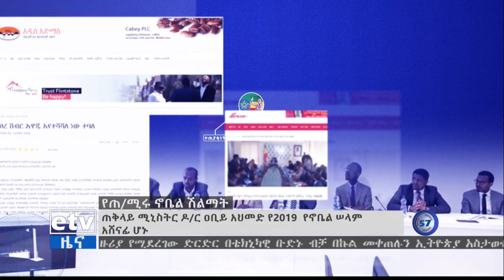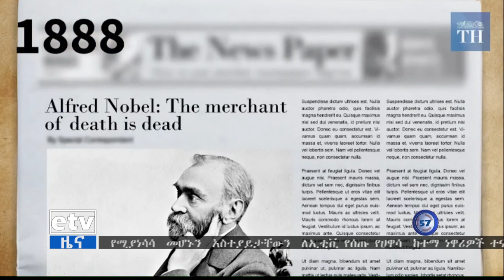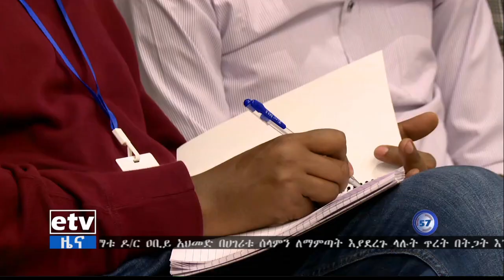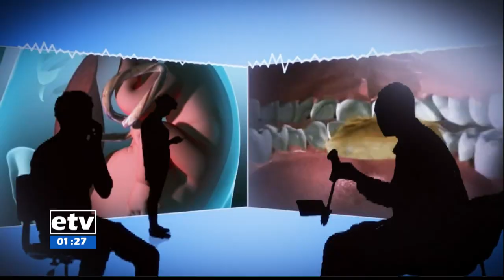ኢቲቪ 57 ምሽት 1 ሰዓት አማርኛ ዜና…መስከረም 30/2012 ዓ.ም | EBC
etv ኢቲቪ 57 ምሽት 1 ሰዓት አማርኛ ዜና…መስከረም 30/2012 ዓ.ም